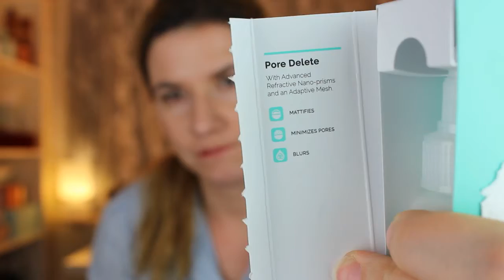I NEED YOUR HELP! I don't know how to use this product🙄🤔 What do I do wrong?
I have used this product a few times and tried to apply it in different ways on different foundation, but somehow I can not get it to work. Today, I want your help. How should I do? I can get it to work?

Svenska/Swedish